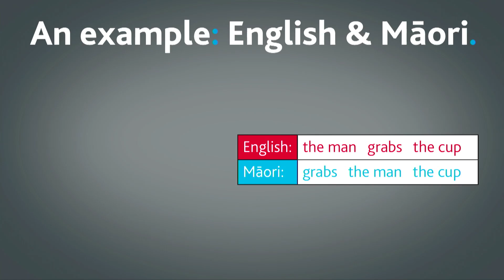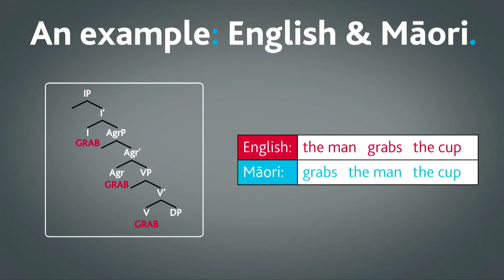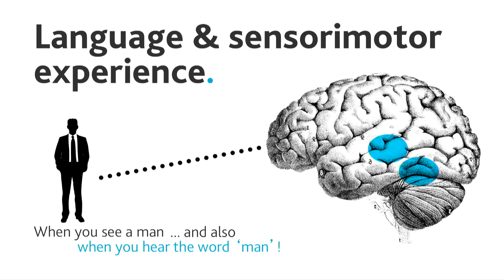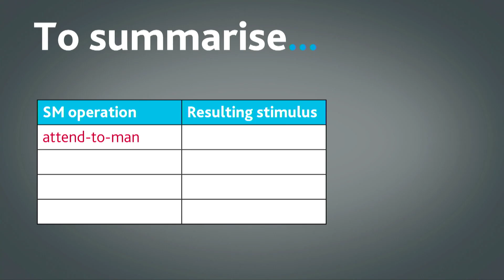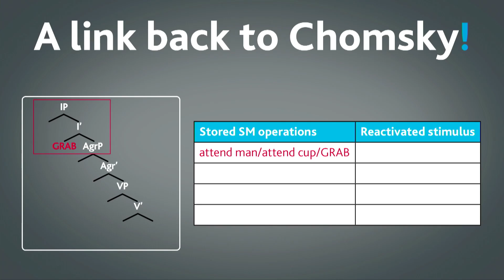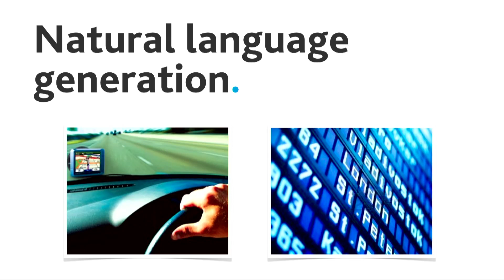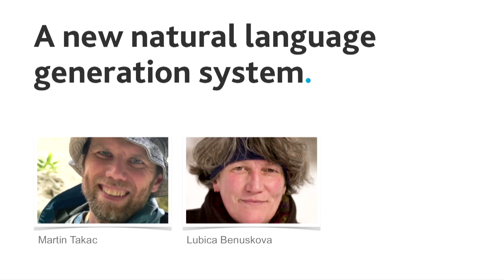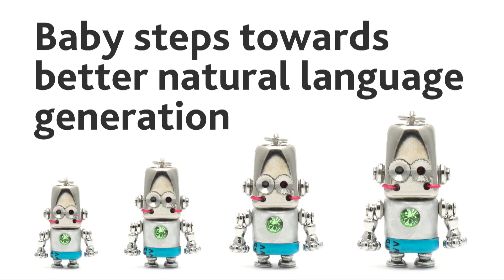Teaching Computers To Talk: Alistair Knott at TEDxAuckland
Alistair Knott is a linguist and cognitive scientist working at Otago University's Department of Computer Science. He grew up in Brussels, attending the European School, a multilingual institution whose Babel-like environment sparked a lifelong interest in language. Ali studied psychology and philosophy at Oxford University, and then did postgraduate and postdoctoral work in artificial intelligence at the University of Edinburgh. He took up a lectureship at Otago in 1999, where he is now an associate professor. Ali's research is in computational modelling of human language, with a focus on models of language generation. He worked on some of the earliest text generation systems deployed on the World Wide Web, and on an influential web-based human-computer dialogue system. His current interest is in psychological models of text generation: What are the neural mechanisms which allow people to talk about what they see and do?

Alistair's book Sensorimotor Cognition and Natural Language Syntax is published by MIT Press this month.